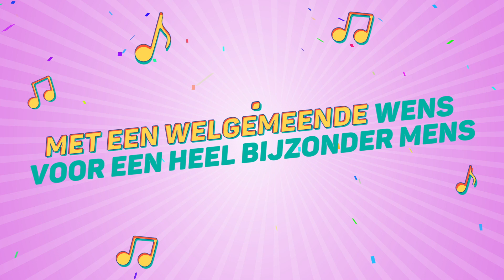Patty, Dit Is Je Verjaardag